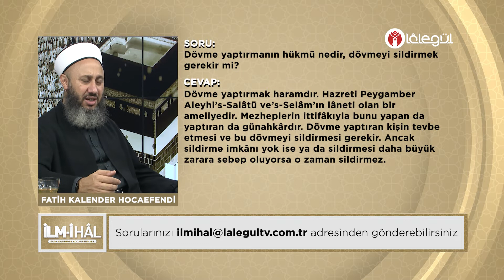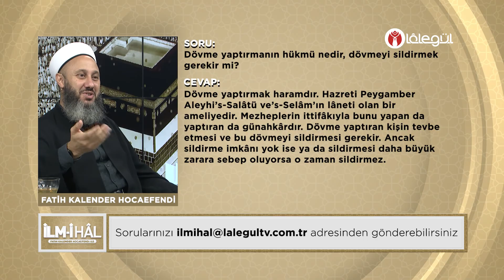Dövme yaptırmanın hükmü nedir, dövmeyi sildirmek gerekir mi?